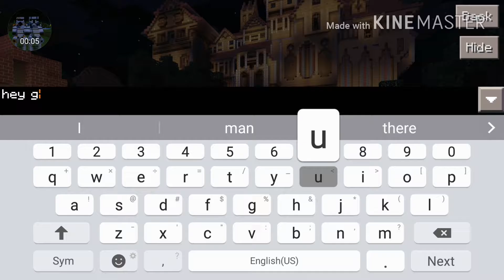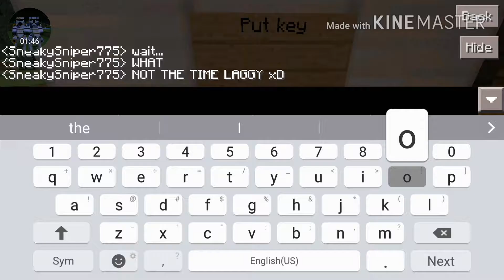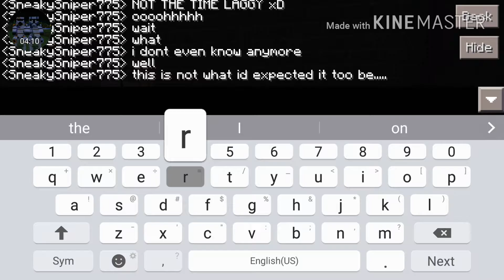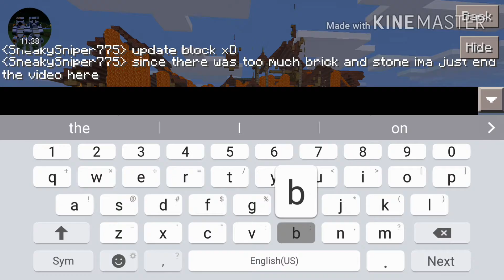Herobrine's Destruction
Hey guys Sneaky here and welcome back to another video! Lets try to hit 15 likes on this video. I'm Sneaky and I'll catch you later

Want to hang out on minecraft with me? Join here
MIB Server:
IP- a42731.leet.cc
Port- 42731

Hey guys palihim dito at maligayang pagdating pabalik sa isa pang video! Hinahayaan subukan na matumbok 15 mga gusto sa video na ito. Huwag kalimutan na mag-iwan ng tulad at isang komento. Ako palihim at kukunin ko na mahuli ikaw mamaya

Gusto mong makipag-hangout sa minecraft sa akin? Sumali ka dito
MIB Server:
IP- a42731.leet.cc
Port- 42731